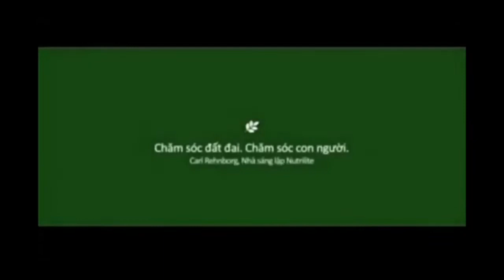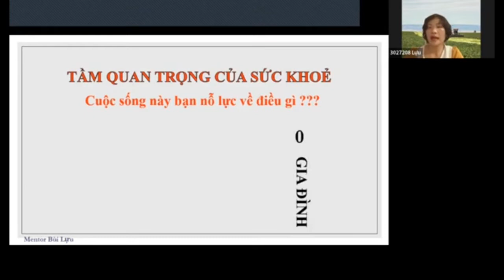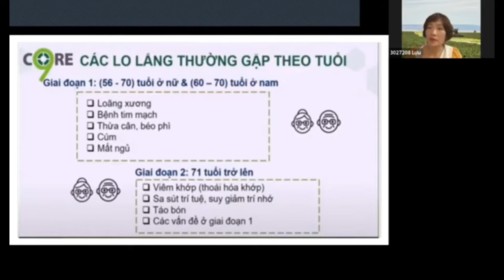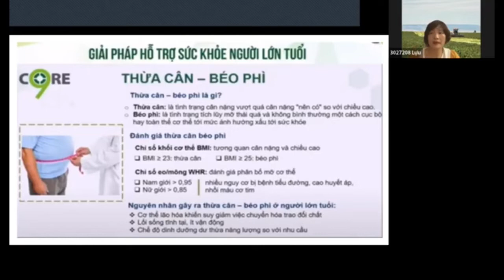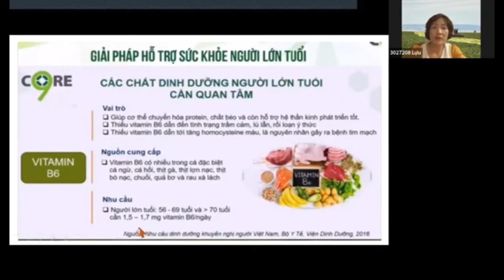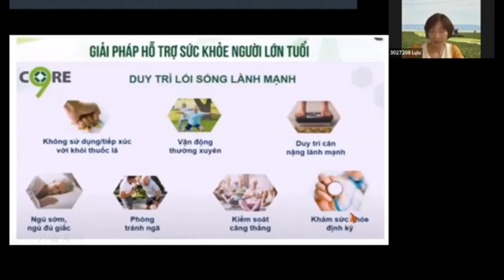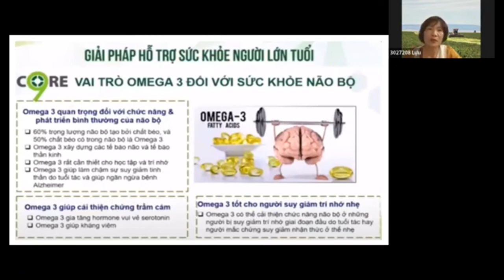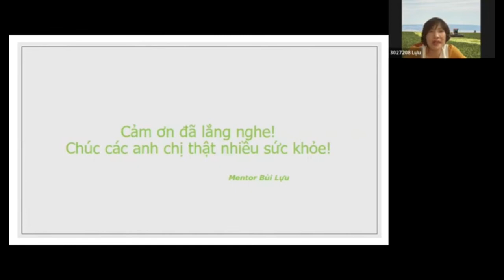Sức khỏe người cao tuổi- Mentor Bùi Lựu